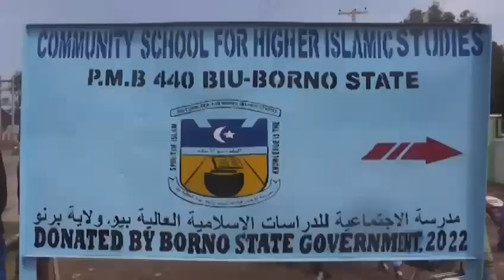Borno’s Primary & Secondary Education.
Snippets from 1st term